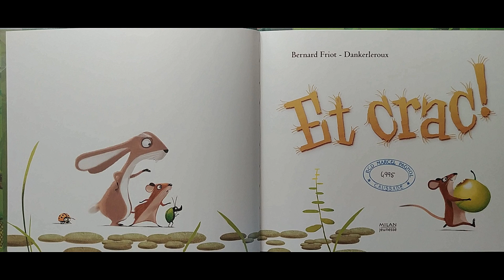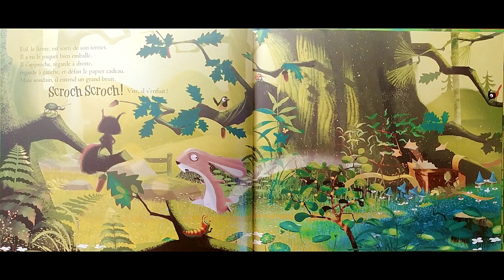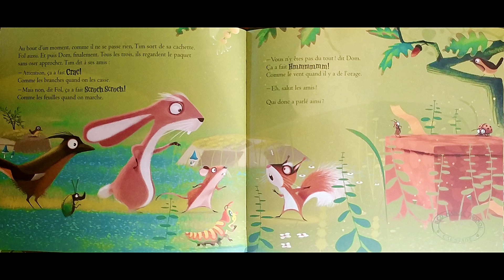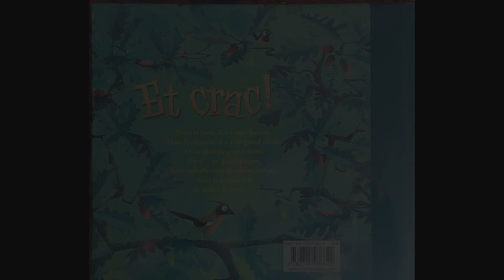"Et crack !" de Bernard Friot et Dankerleroux (ed. Milan)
Dans la forêt, il y a un paquet... Mais il fait de drôles de bruits ! A partir de 3 ans.